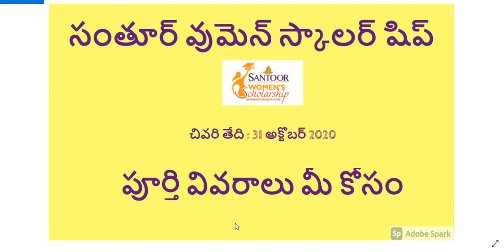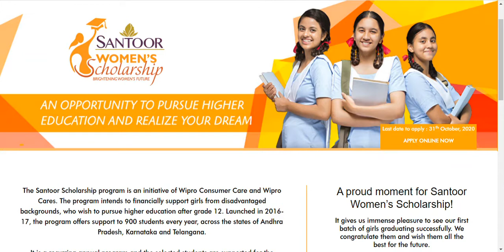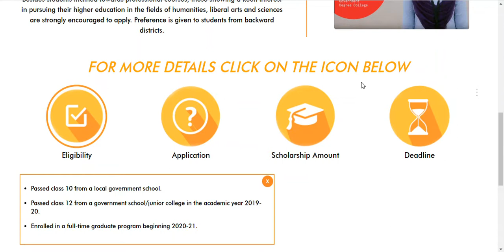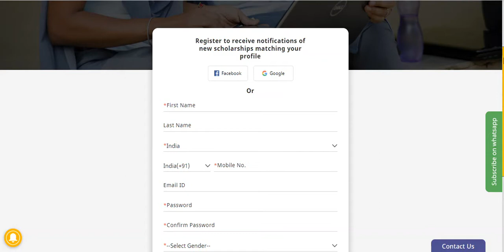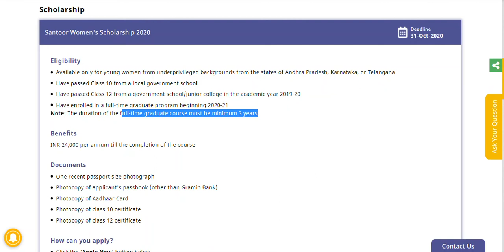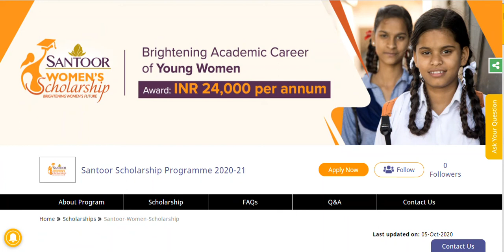Santoor Women Scholarship 2020-21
Santoor women scholarship application process